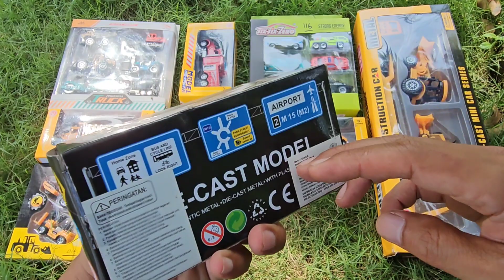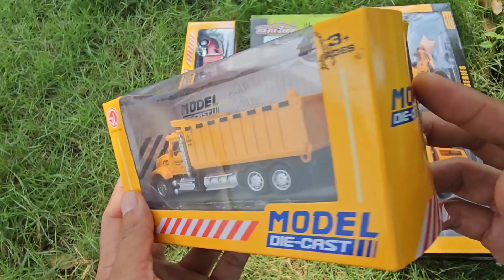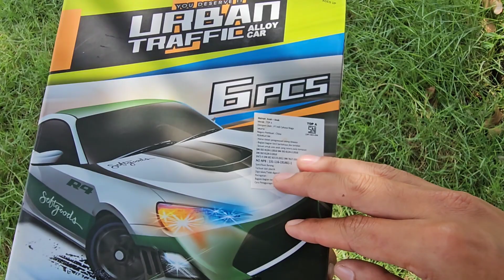UNBOXING MAINAN ALAT BERAT KONSTRUKSI | Mixer truck, excavator,dump truck, loader, dozer, forklift